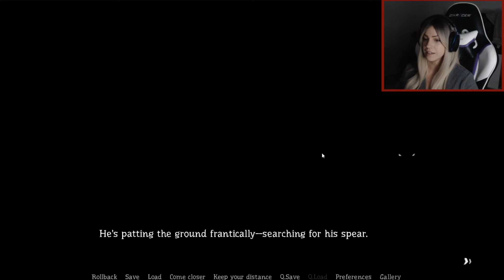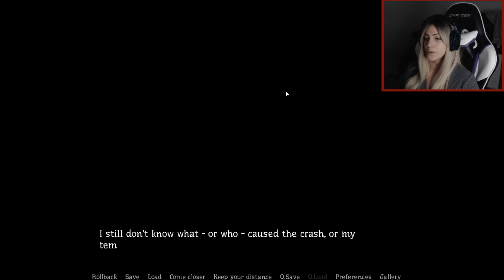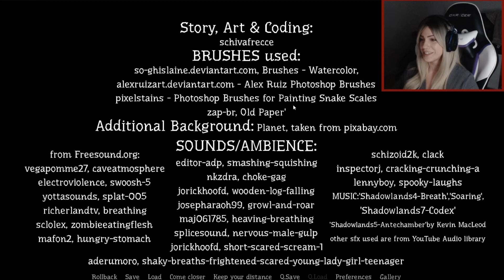Black (True Ending) - This game is a hidden gem!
Hi all, so my friend recommended "Black" to me. I'm really surprised. I did not expect to love this experience so much. I highly recommend you guys give it a try and find the other 8 endings!